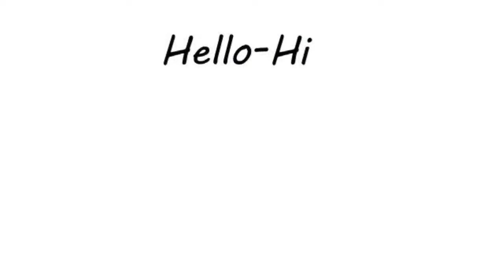କ’ଣ ପାଇଁ କମି କମି ଯାଉଛି ଗୋବର୍ଦ୍ଧନ ପର୍ବତର ଉଚ୍ଚତା ଏହି କାହାଣୀରେ ଲୁଚି ରହିଛି ଏହାର ରହସ୍ଯ !